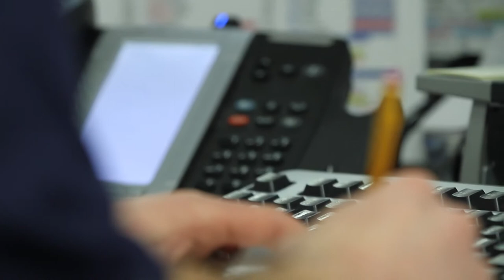University of Prescott : The Story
Peter Prescott began the U of P program to attract individuals to the waterworks distribution industry. By offering a paid 2 year internship with a guaranteed career the participation has grown significantly.